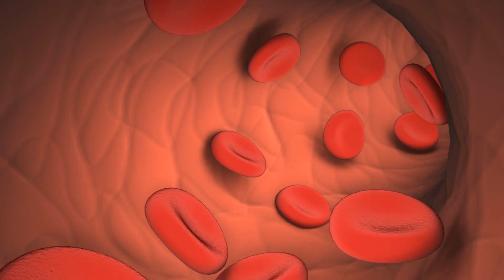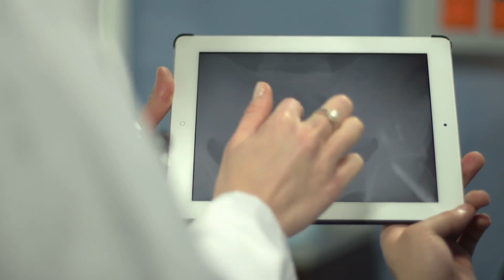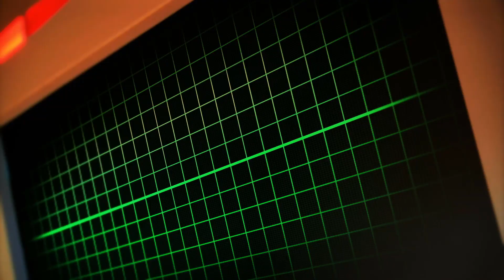Was ist eine Wirbelarterienpräparation?